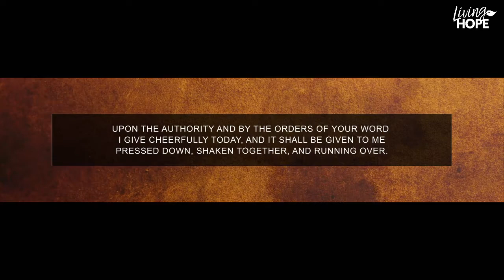Bring It On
Thank you for joining us for service this Sunday morning!